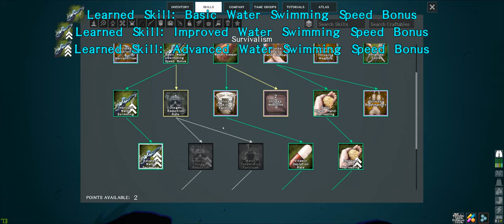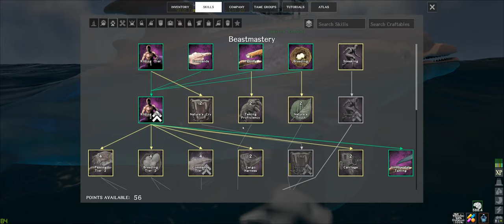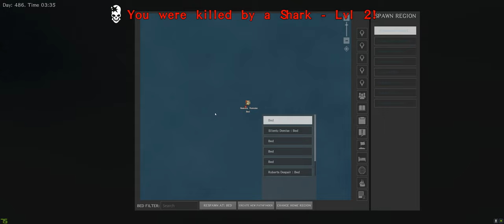Atlas Blackwood Episode 09 Dolphin taming is annoying but worth it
Well ive decided to give atlas another shot after A lil break lets see how we go this time…

From the creators of ARK: Survival Evolved comes ATLAS - a massively multiplayer first-and-third-person fantasy pirate adventure, now also supporting offline singleplayer and non-dedicated private session modes on the same huge world! ATLAS hosts up to 40,000 players exploring the same Globe simultaneously, with an unprecedented scale of cooperation and conflict! Stake your claim in this endless open world as you conquer territory, construct ships, search for buried treasure, assemble forts, plunder settlements and hire crew to join your powerful growing armada. Start small then expand your spheres of influence from a small island, up to an unstoppable pirate empire that spans across the oceans. Wage battle against enemy fleets as you singlehandedly command large ships of war using the captaining system (or divide up to the responsibilities among your trusted lieutenants), or take control of any weapon directly with your own character. Dive deep into the briny water to explore permanent sunken wrecks and recover salvage, unearth the loot from procedurally-generated Treasure Maps and challenge zones, or complete challenging main questlines. Team up with other aspiring adventurers and sail into the vast ocean to discover new lands rich with region-specific elements, tame exotic natural and mythical creatures, raid forgotten tombs, confront powerful ancient gods and even build and administer your own colonies, cities, and civilizations to dominate the ATLAS in this ultimate quest for fortune and glory!

00:00 to 3:44
3:44 to 6:49
6:49 to 10:09
10:09 to 14:41
14:41 to 18:33
18:33 to 21:49
21:49 to 25:33
25:33 to 28:58
25:58 to 32:06
32:06 to 35:28
35:28 to 38:58